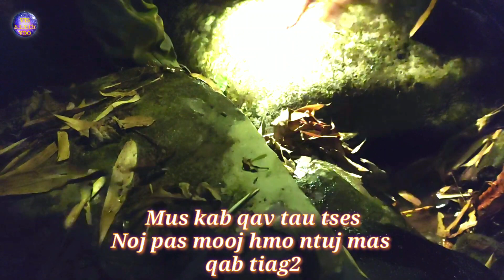Luag Tias Dej Me Ntses Loj :Mus kab Qav Ntos Tau Ntses Noj Yog Wb Lawm Tiag2